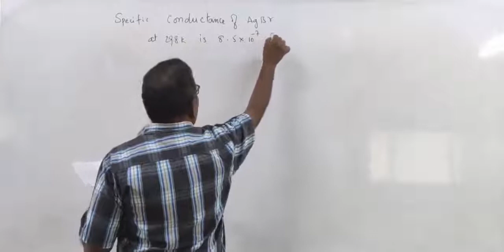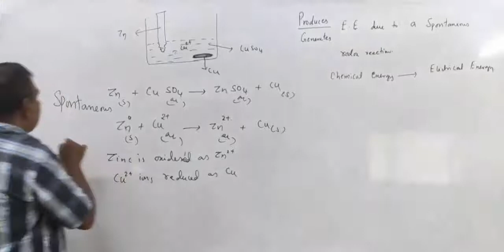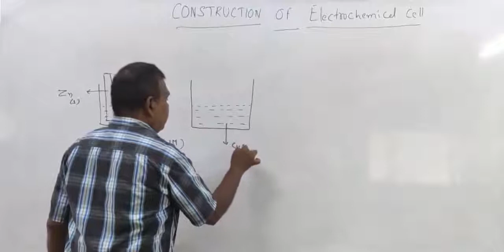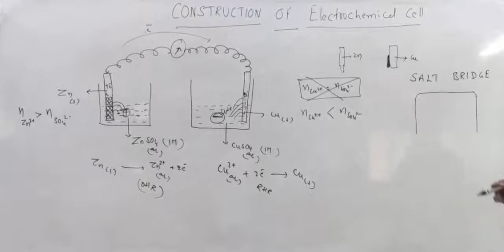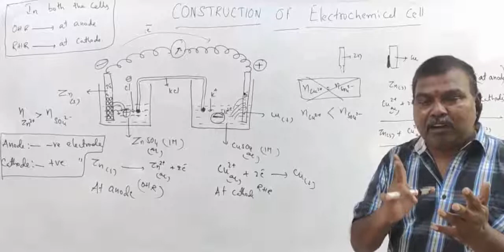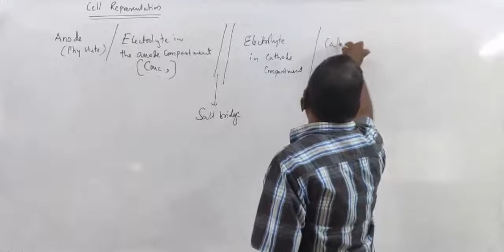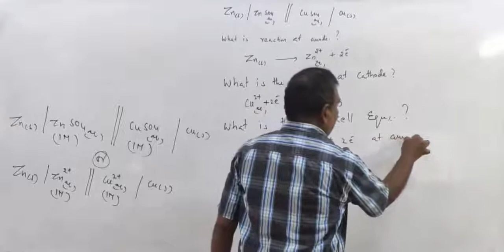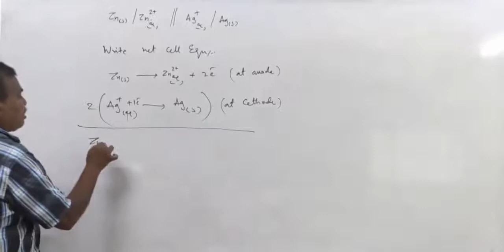ELECTROCHEMISTRY L-6 IIT 12 CLASS